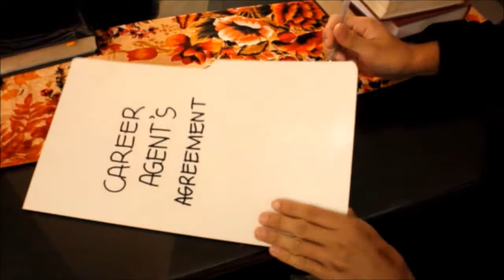CINEMANGGAGAWA: IPINAGLABAN KO 1/2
Sa mundo nating hindi patag at pantay, saan ka dapat lumugar?

Sa mundong ang mga makapangyarihan ang nangingibabaw, hanggang kailan at saan ka dapat lumaban?

Ano ang pagitan ng “Tama na” at “Walang susuko”?

Subaybayan natin ang kwento ng buhay ni Gregorio Tongko at Angelina Francisco buhat ng sila’y matanggap sa trabaho, hanggang sa sila’y sinibak --  at lumaban hanggang sa dulo para sa kanilang mga karapatan.

Ipinaglaban Ko discusses Employer-Employee Relationship by narrating the story of Gregorio Tongko in Tongko v. Manufacturer’s Life and Angelina Francisco in Francisco v. NLRC from the time that they worked until the termination of their employment – and how they fought for their rights.